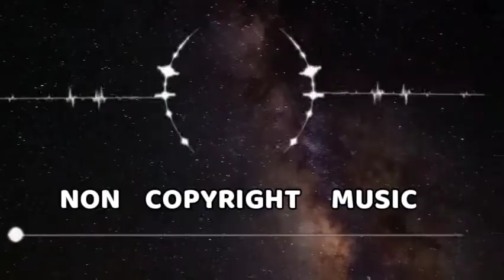Anno Domini Beats | Forever